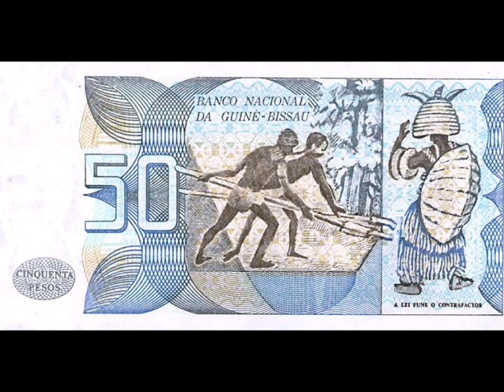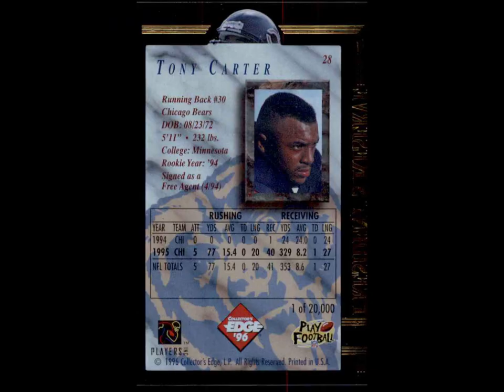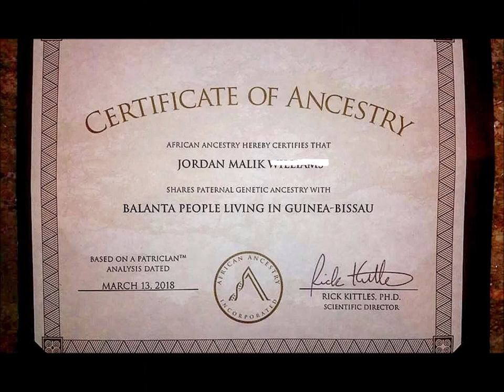THE BALANTA PEOPLE 🇬🇼✊🏿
*Dedicated to Ngadesa Thokmon R.I.P.*

This is THE overview of the most prominent ethnic group in Guinea-Bissau, the Balanta. Their name means "Those who resist". They migrated to West Africa from the Nile Valley some time ago. these are all attributes of my paternal ancestry that is the BALANTA.

Thank you/Abeneh to all who made this possible.